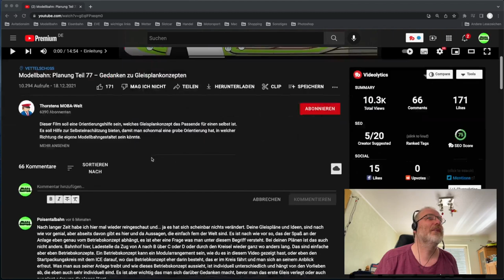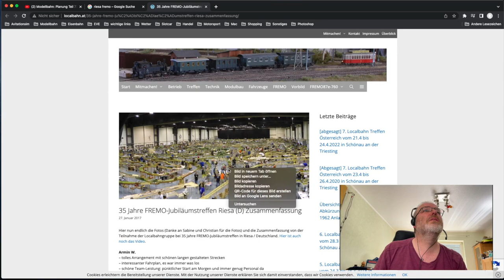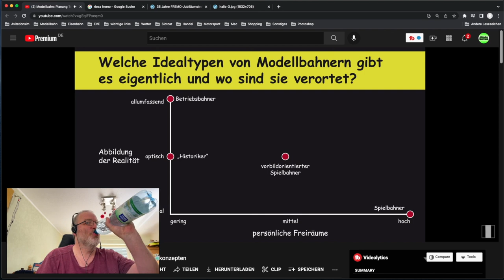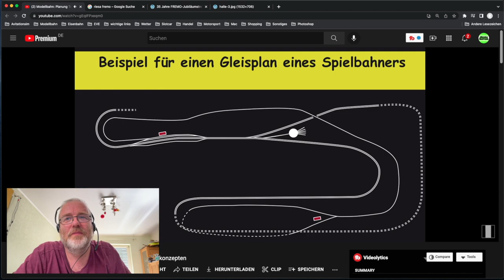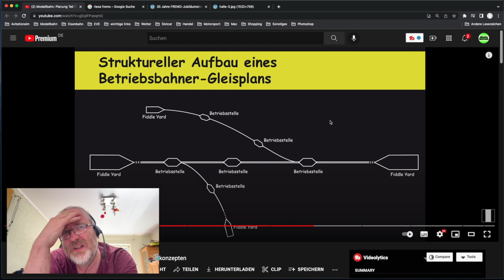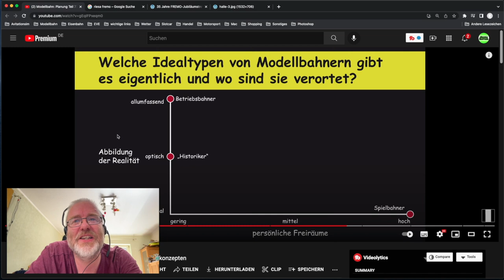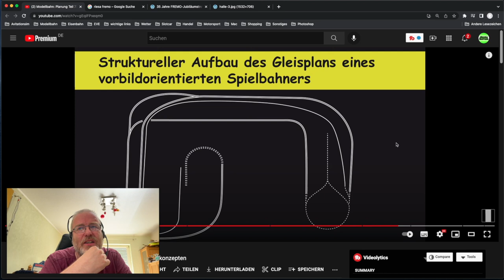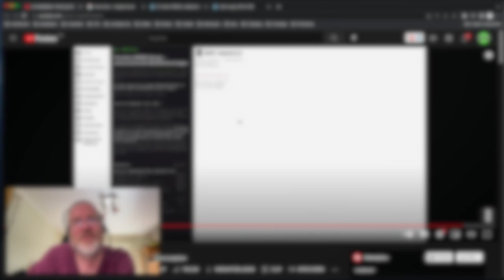Reaktion auf Torstens Moba (162)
Reaktionsvideos sind nicht ohne Grund in Modellbahnkreisen eher selten. Ab und zu müssen sie aber mal sein, zumindest aus meiner Sicht. Vor allem dann wenn man dann doch mal etwas sieht, was aus der eigenen Sicht völlig falsch erscheint.